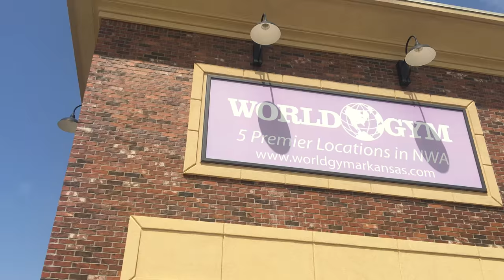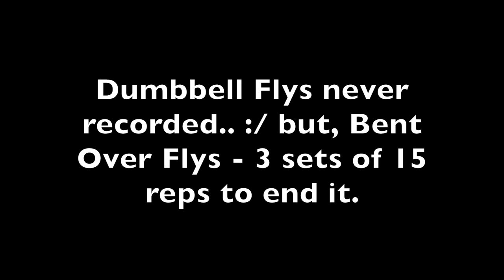Back Workout | Benny Schaeffer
Stephan Swartz - Bullet Train (Feat. Joni Fatora)
Vicetone feat Collin Mcloughlin - Heartbeat
WIDE AWAKE - Love Me (Feat. Jacob Banks)